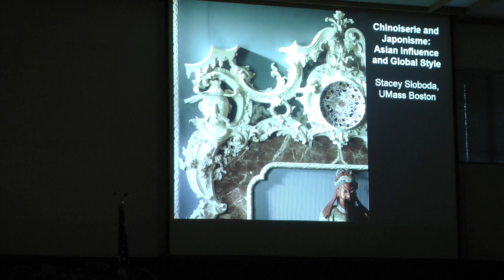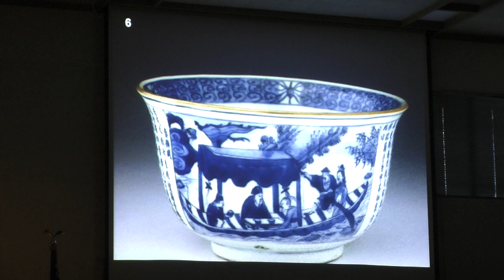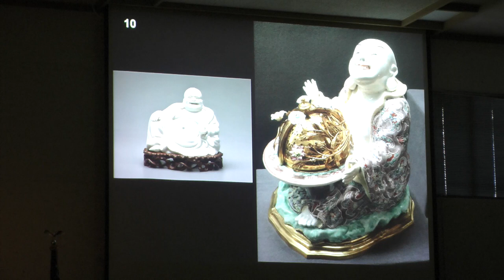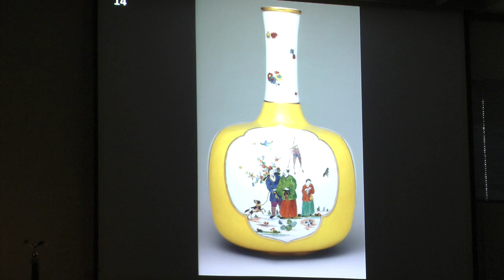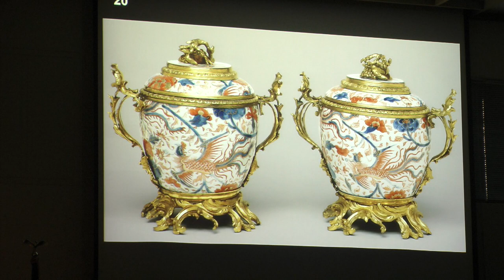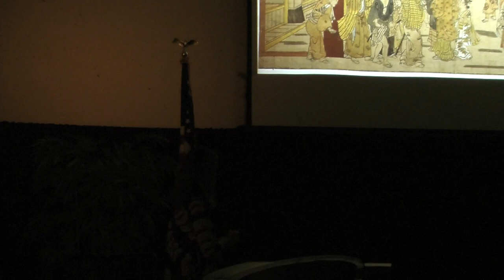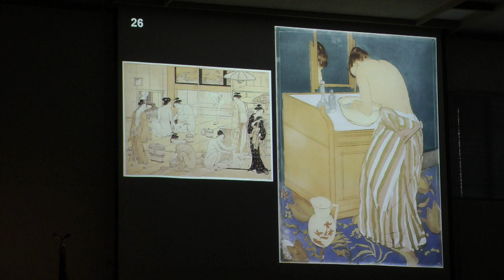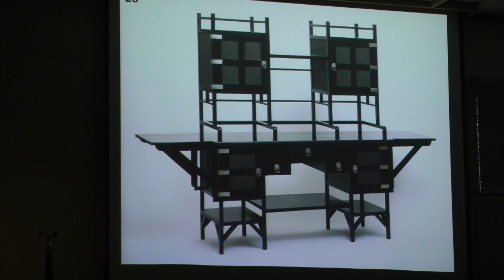Chinoiserie and Japonisme: Asian Influence and Global Style with Stacey Sloboda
Stacey Sloboda of the University of Massachusetts, Boston, discusses chinoiserie and Japonisme.